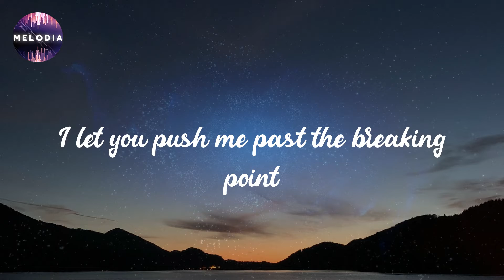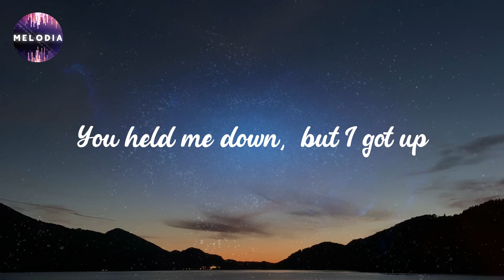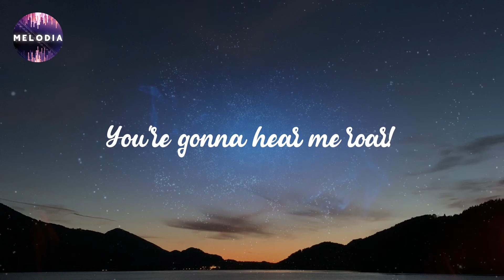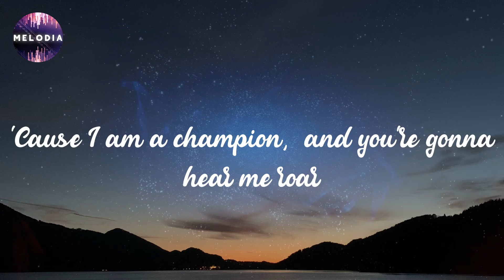Katy Perry - Roar (Lyrics)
Lyrics: Katy Perry - Roar